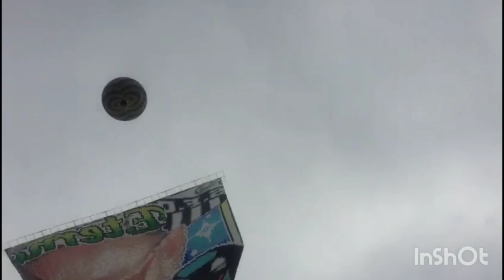resgate modelado 10 metros turma da brasa 10/09/23